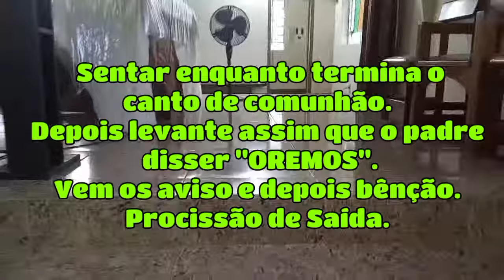Tutorial de como servir na Missa como coroinha (em primeira pessoa). LEIA A DESCRIÇÃO!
Passo a passo de como você novato irá servir numa missa cotidiana.
Tem alguns erros nos textos, ignore.

Qualquer opinião, correção ou dúvida, pode comentar sem medo!